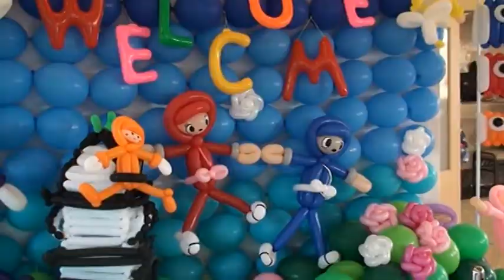忍者のバルーンアートを楽しんで NINJAフェスタに合わせ展示 伊賀市のホテルローザブランカ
伊賀上野NINJAフェスタを盛り上げようと、伊賀市寺脇の青山ガーデンリゾートホテルローザブランカは、4月30日に忍者をテーマにしたバルーンアートのパネルを1階ロビーに展示した。5月5日まで。

　制作したのは、名張市安部田のバルーンアーティスト、井前節子さん（63）と福島美香さん（36）の2人。高さ2・2メートル、幅3・4メートルのボードに約300個の風船を使って約6時間かけて制作した。

　パネルには、同フェスタ実行委員会の公式キャラクター「にん太」と「しのぶ」など忍者のバルーンアートを貼り付け、パネルの前に白と黒の風船を組み合わせて作った伊賀上野城も設置。更に、脇には青と赤、オレンジの3色の風船こいのぼりのを泳がせた。

　副総支配人の大川誠さんは「大型連休期間中は県外からのお客さまも多いので、伊賀地域の魅力を知ってもらうきっかけになれば」と話している。

　同ホテルは5月2日から5日まで、手裏剣打が体験できるコーナーや忍者餅つき大会の他、伊賀地域を中心に活躍するアーティストによる音楽コンサートなども開く。

　問い合わせは同ホテル（0595・52・5586）へ。